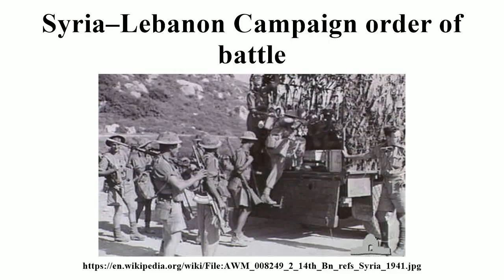Syria–Lebanon Campaign order of battle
Image-Copyright-Info
Image is in public domain
Author-Info:   F.Hurley
Image-Copyright-Info